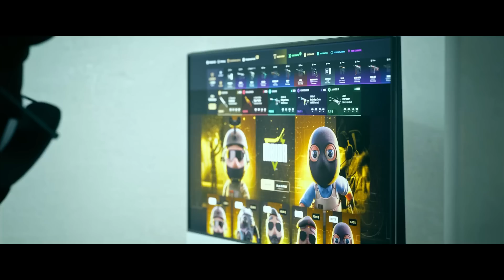EL FARO QUE TENGO ENTRE LAS PIERNAS